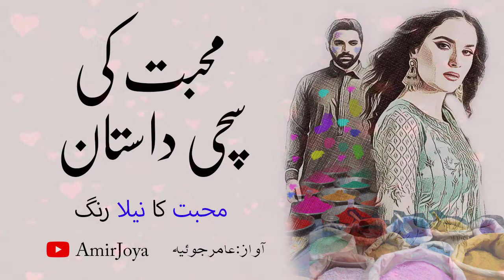Mohabbat Ki Sachi Dastaan | Mohabbat Ka Neela Rang | True Love Story | emotional love story in urdu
emotional love story in urdu Hindi
Mohabbat Ki Sachi Dastaan
Mohabbat Ka Neela Rang
Sadiq Rangriz